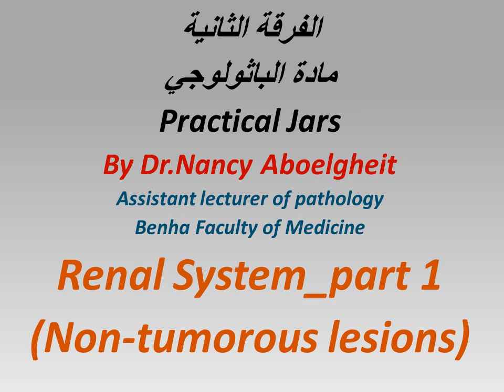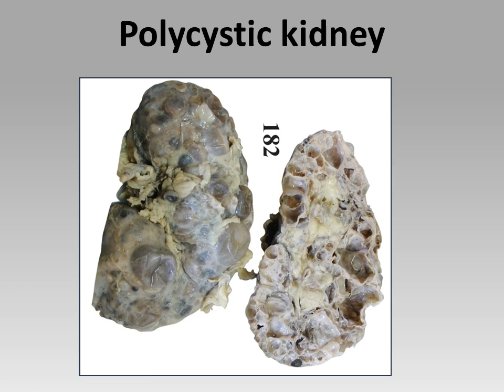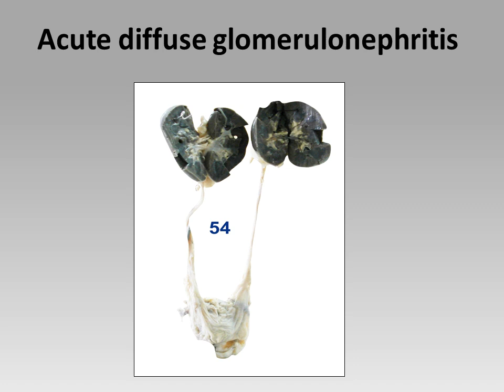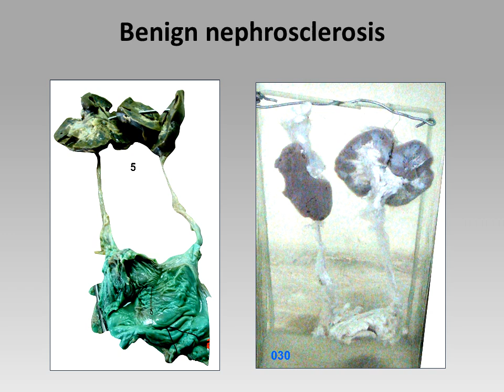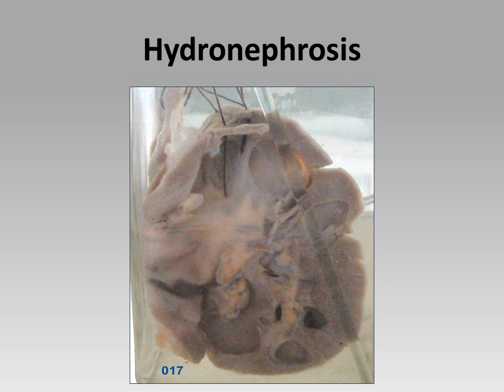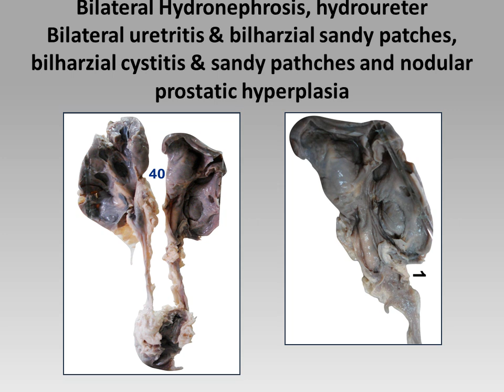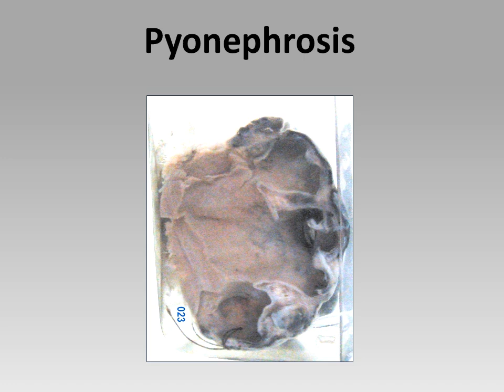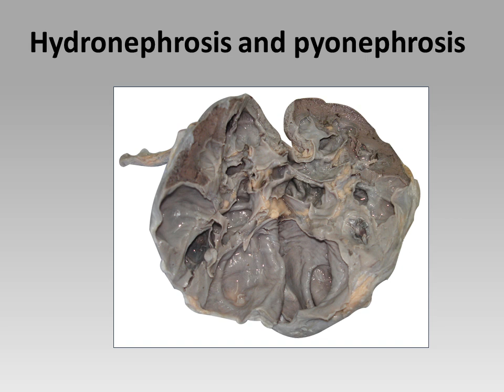section 1 pathology jars